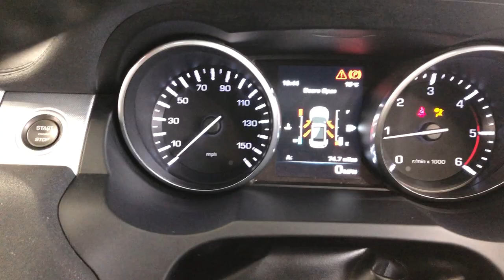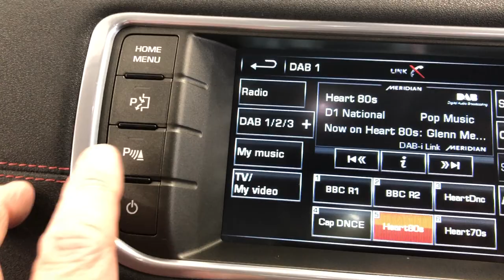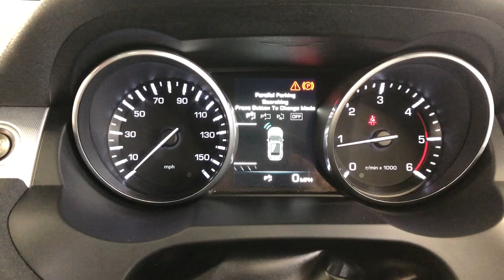Country Car Barford Warwickshire Used Evoque for sale CV358DS